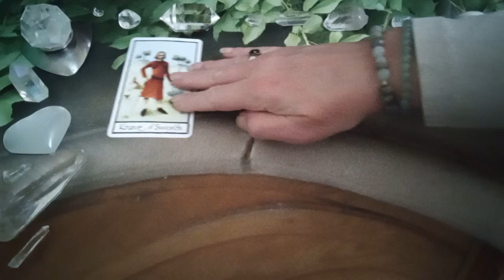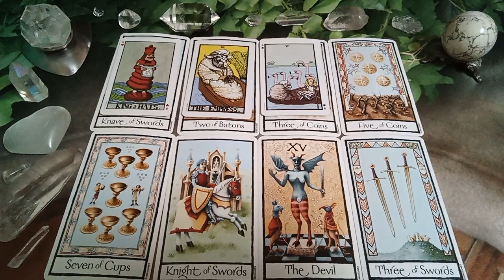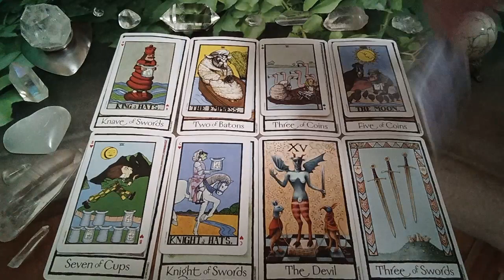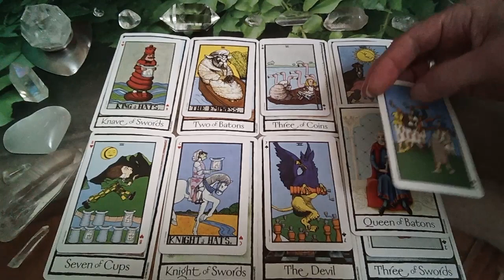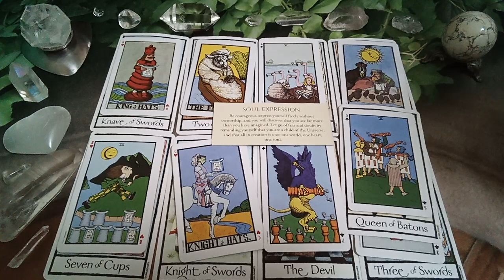ARIES Your Person Expected You to React Differently♈MESSAGES from the TAROT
~For~
~Someone~
~Somewhere~

Thanks & Appreciation to the  Creators of the Decks Used in this Reading:

Old English Tarot by Maggie Kneen
Eternal Light Guidance Cards by Toni Carmine Salerno
The Wonderland Tarot by Chris Abbey & Morgan Abbey

Peace Be With You!
Much Love
Twinsoultree